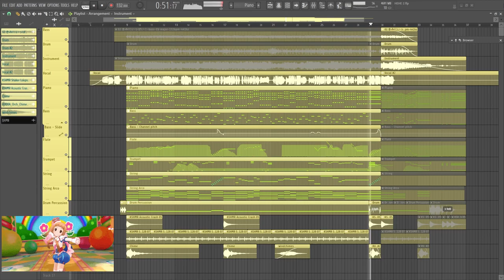きみにいっぱい (U149 Ver.) Remake Final Part [FL Studio 21]